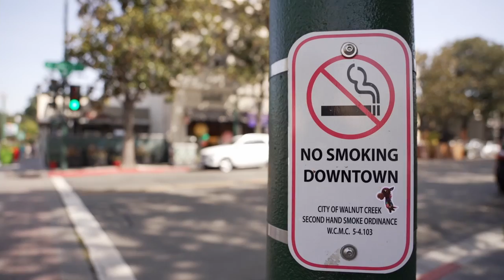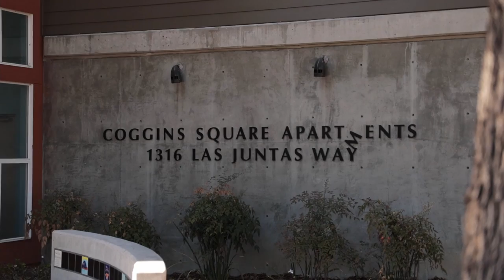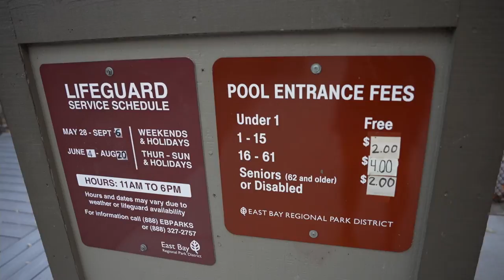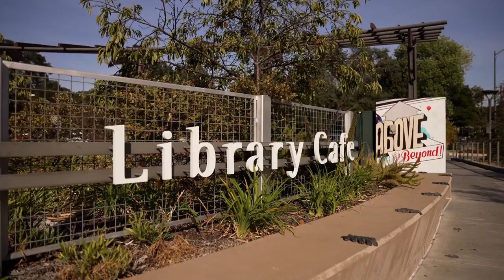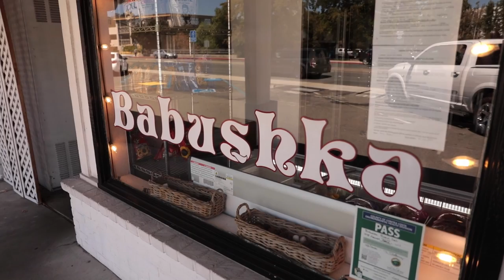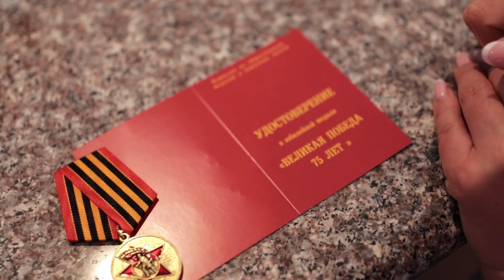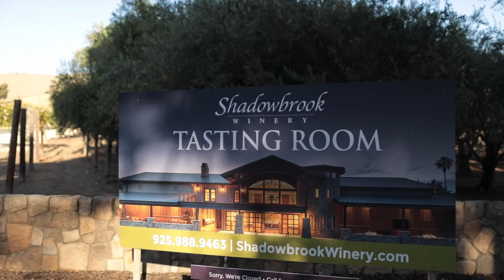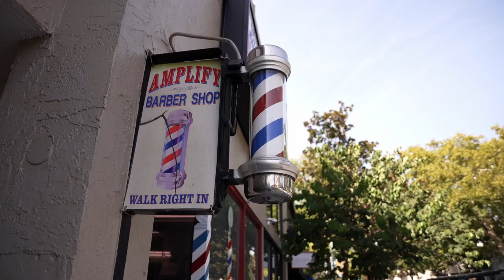Walnut Creek, CA. Which City Should You Live in? What to Know When Choosing a City in the Bay Area?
Are you thinking about moving to cities around San Francisco? Maybe renting or buying a house in the area? And you don't know which city to choose... I think you'll find these series interesting and hopefully helpful.

We will talk about the features of cities, such as their location, accessibility and commute to work. Discuss infrastructure: schools, shops, restaurants, leisure. In other words, we'll consider the main criteria that are usually of interest to people when choosing a city for living.

I look forward to your feedback in the comments! Only this way will we know what we missed, and we will add this information in the next series.

Time codes:
00:00 About Walnut Creek
00:55 Demographics
02:04 About the weather
04:12 Location and commute to work in San Francisco
05:51 Unincorporated Area in Walnut Creek
06:34 Trails
07:13 Parks - nature and fun with children
09:23 Conversation with Valentina, children's animator from Walnut Creek
14:00 Distance to the nearest entertainment places
14:57 Entertainment - downtown, restaurants, shops, theater
16:32 Children's theater and educational circles
17:10 Conversation with Leonid, the owner of the Russian store Babushka
21:21 Walnut Creek Winery
21:39 Schools
23:03 Safety, crime rates
25:19 The cost of owning a house and renting

DRE# 01978250